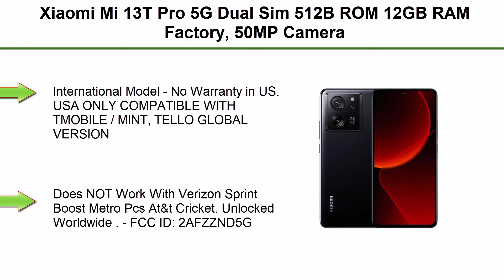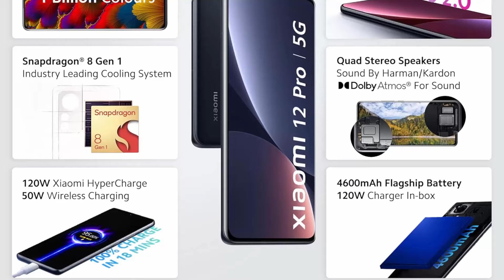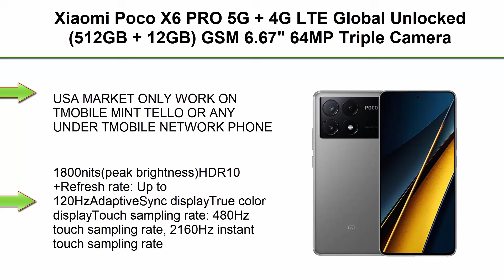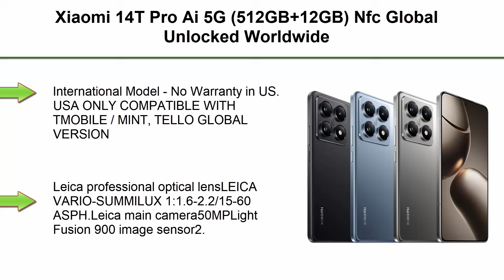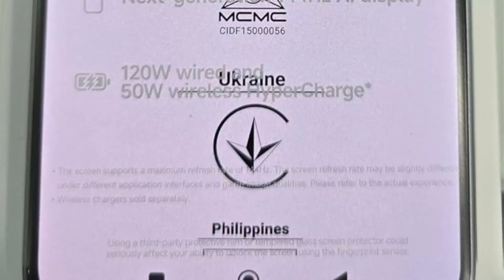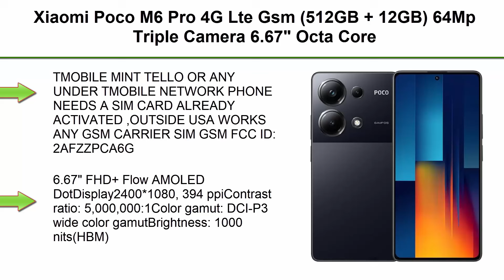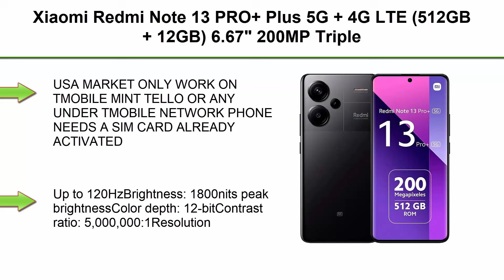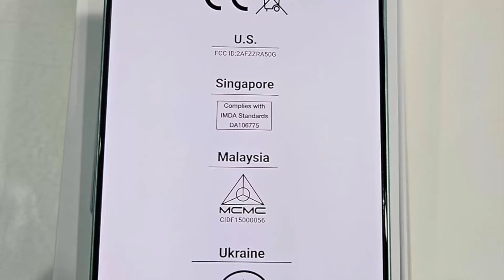Top 10 Best Xiaomi Phones in 2025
Checkout These Links For Updated Price Of Top 10 Best Xiaomi Phones  from amazon;

Top 1:Xiaomi Mi 13T Pro 5G Dual Sim 512B ROM 12GB RAM Factory

Top 2: Xiaomi 12 Pro Unlocked 5G Cellular Phone, 6.73 inch LTPO AMOLED Display, 256GB Storage, 12GB RAM, Triple 50MP Camera, 4600mAh Battery, Qualcomm Snapdragon 8 Gen 1 Chipset

Top 3:Xiaomi Poco X6 PRO 5G + 4G LTE Global Unlocked (256GB + 8GB) GSM 6.67" 64MP Triple Camera (Tmobile Mint Tello Global) + (Car Fast Car Dual Charger Bundle) (Grey (Global ROM))

Top 4:Xiaomi Poco X6 PRO 5G + 4G LTE Global Unlocked (512GB + 12GB) GSM 6.67" 64MP Triple Camera (Tmobile Mint Tello Global) + (Car Fast Car Dual Charger Bundle) (Gray)

Top 5:Xiaomi 14T Pro Ai 5G (512GB+12GB) Nfc Global Unlocked Worldwide (Tmobile Mint Tello Global) 50MP Triple Pro Leica Camera 6.67" 144Mhz (Titan Gray)

Top 6:Xiaomi 14T Ai 5G (512/12GB) Global ROM Unlocked Worldwide (for Tmobile Mint Tello Global) 50MP Triple Pro Leica Camera 6.67" 144Mhz (Titan Black)

Top 7:Xiaomi Redmi 12 4G LTE (128GB + 4GB) Factory Global Unlocked 6.67" 50mp Triple Camera (Tmobile Mint Tello Global) + Extra (w/Fast 51W Dual USB Car Charger Bundle) (Polar Silver + Car Charger)

Top 8:Xiaomi Poco M6 Pro 4G Lte Gsm (512GB + 12GB) 64Mp Triple Camera 6.67" Octa Core (Tmobile Mint Tello and Global) Unlocked (Black)

Top 9:Xiaomi Redmi Note 13 PRO+ Plus 5G + 4G LTE (512GB + 12GB) 6.67" 200MP Triple (Tmobile Mint Tello and Global) Global Bands Unlocked + (Fast Car 51W Dual Charger Bundle) (Midnight Black)

Top 10:Xiaomi Redmi Note 13 Pro 5G Global Version (256GB + 8GB) 6.67" 200MP (for Tmobile Mint Tello and Global) GSM Unlocked (Ocean Teal)

Portions of footage present in this video are certainly not original content manufactured by Quick Pick . Portions of stock footage of merchandise were gathered from multiple sources including, manufactures, fellow creators, and various other sources. "All claims, guarantees, and product specifications are given by the manufacturer or vendor.  Quick Pick can not be held responsible for those claims, guarantees, or specifications".

Quick Pick is a participant in the Amazon Services LLC Associates Program, an affiliate advertising program designed to provide a means for sites to earn advertising fees by advertising and linking to Amazon.com. As an Amazon Associate, I earn from qualifying purchases.